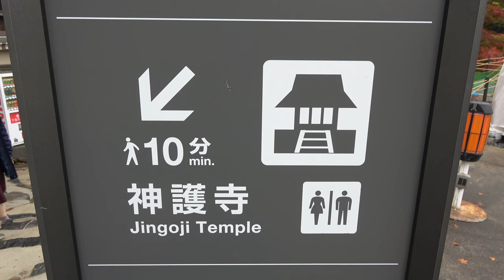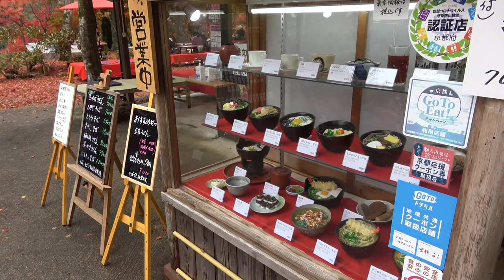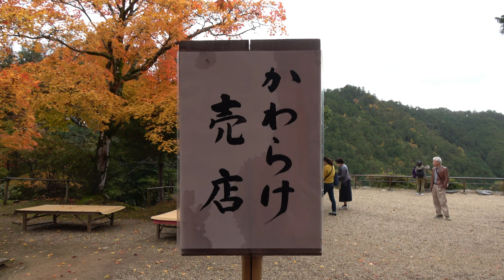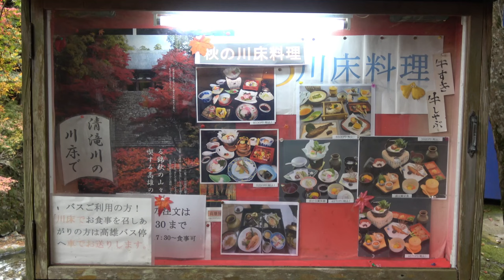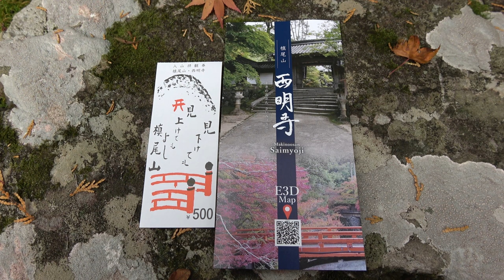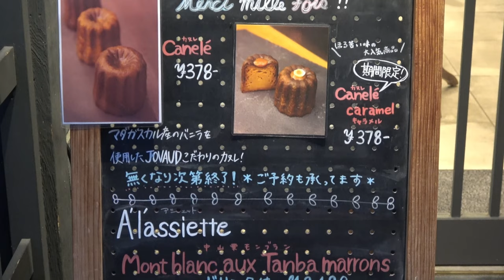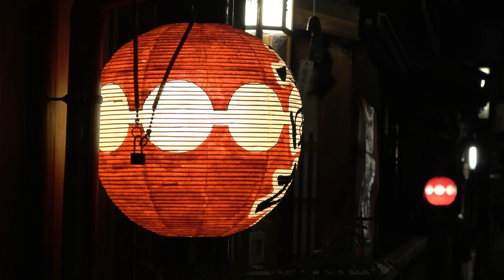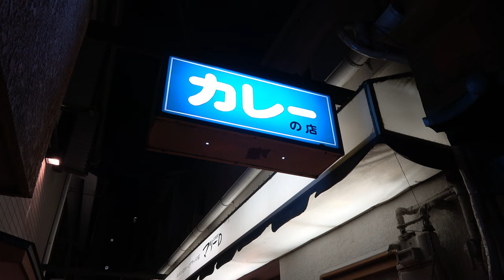【4K】秋の京都を訪れるVisit Kyoto in Autumn (Japan) (2022)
2022年
Camera：SONY FDR-AX45
　　　      DJI Pocket 2 *編集時に音量を上げています。

0:00 太秦天神川駅前バス停 Uzumasa Tenjingawa Station Bus Stop
0:57 高雄バス停 Takao Bus Stop
1:44 神護寺 Jingoji Temple🍁
29:30 西明寺 Saimyoji Temple🍁
38:51 槇ノ尾バス停 Makino-o Bus Stop
39:03 太秦天神川駅前バス停 Uzumasa Tenjingawa Station Bus Stop

39:21 三条 Sanjo
41:47 巽橋 Tatsumi Bridge
43:51 花見小路通 Hanami-koji Street
46:39 先斗町 Pontocho Alley
49:42 河原町通 Kawaramachi Street
51:14 錦天満宮 Nishiki Tenmangu Shrine

54:44 京都駅前バス停留所 Kyoto Station Bus Stop
55:00 京都タワー Kyoto Tower
55:25 京都駅 Kyoto Station
56:13 京都駅ビル大階段グラフィカルイルミネーション Kyoto station building grand staircase graphical illumination